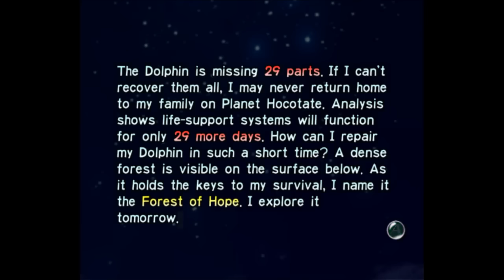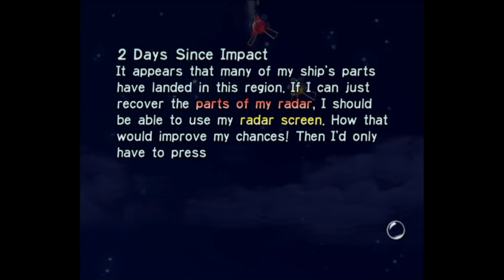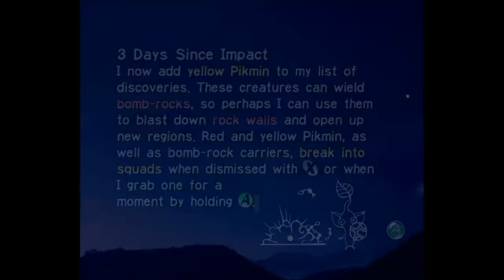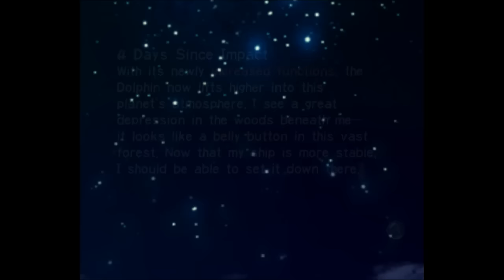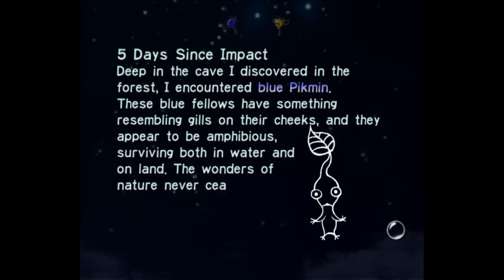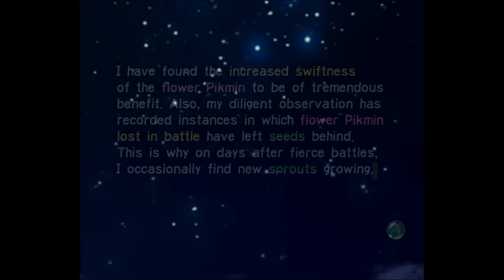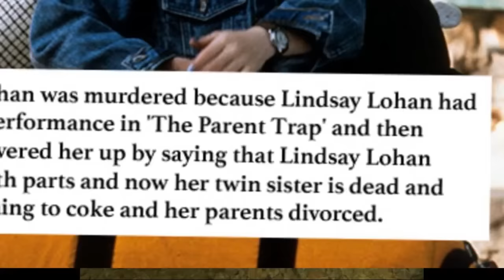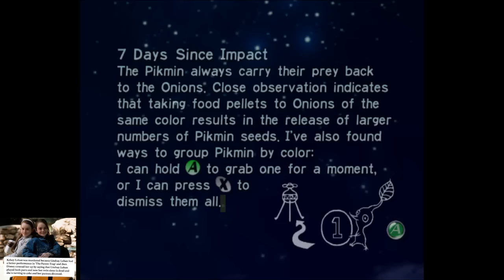Pikmin (pt.1)- Full Stream [Panoots]